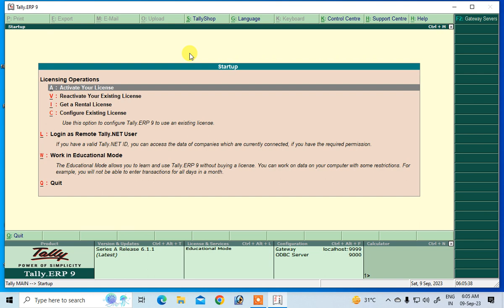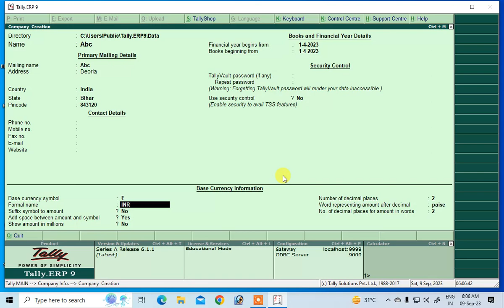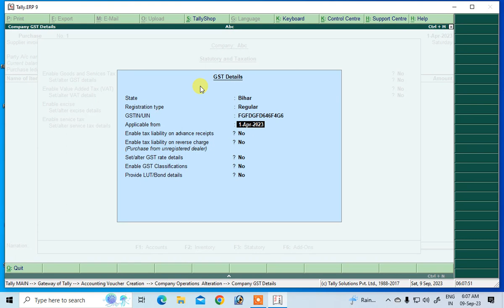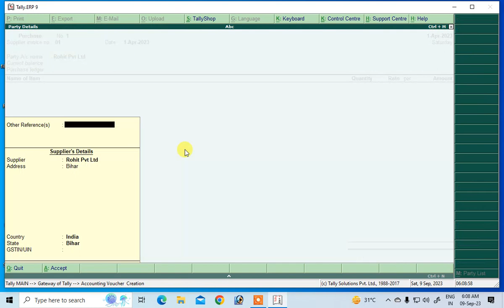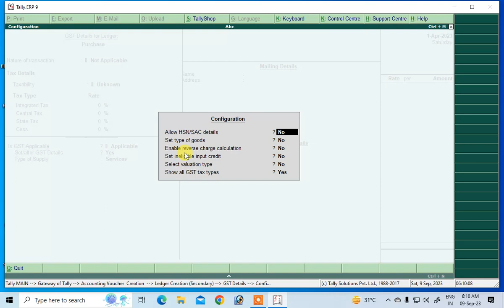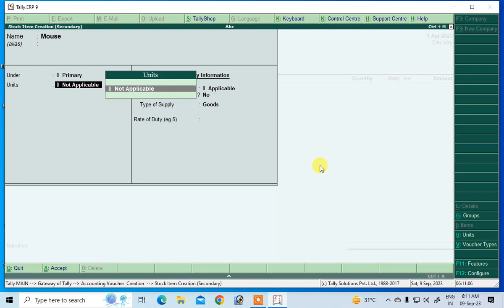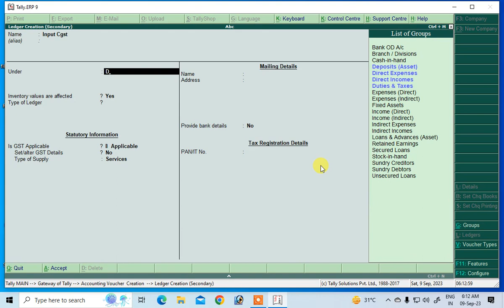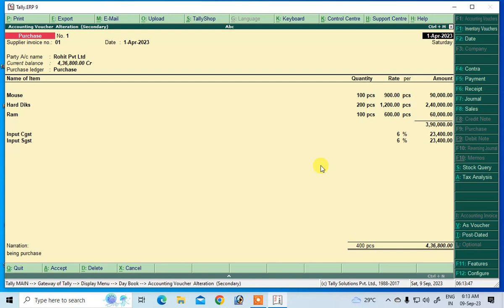purchase entry in tally | purchase entry in tally erp9 | purchase entry with gst in tally